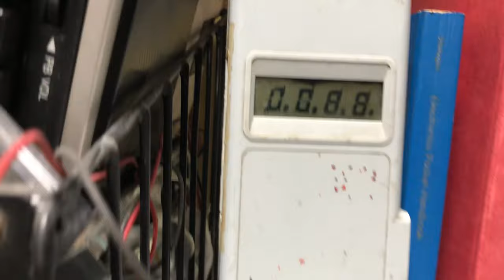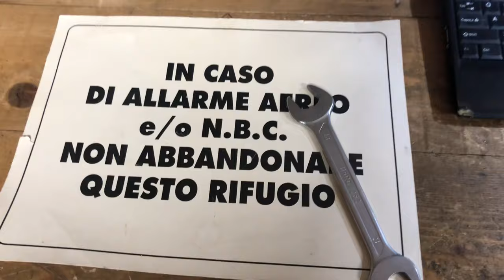HOWTO: RIPARARE UNO SCALDABAGNO con il METODO STRAVINSKIJ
IN QUESTO VIDEO VI SPIEGO COME SI RIPARA UNO SCALDABAGNO, con CURA ED ATTENZIONE, utilizzando il "METODO STRAVINSKIJ" da me inventato anni fa!